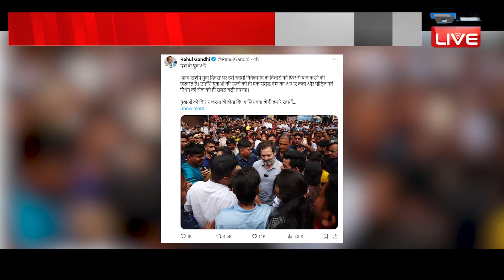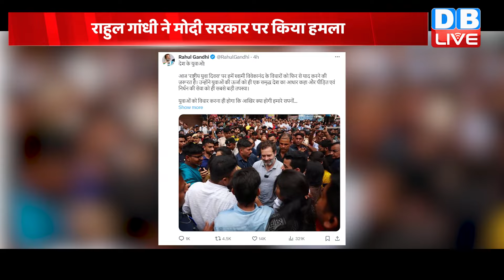Rahul Gandhi ने सरकार पर किया हमला | modi sarkar सत्ता के अहंकार में चूर जमीनी हकीकत दूर